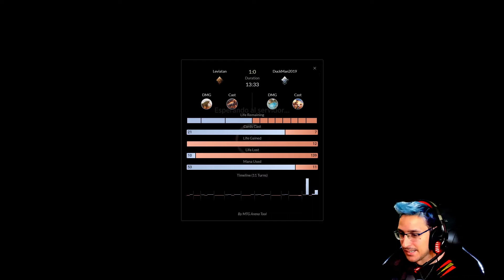CAMARERO UNA DE ELEMENTALES! [MAZOS BIZARROS] ELEMENTAL TRIBAL || MAGIC ARENA EN ESPAÑOL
Muy buenas a tod@s y bienvenidos al Culto! En esta ocasión os traigo un mazo en el que jugamos un tribal llenito de ELEMENTALES! espero que lo disfrutéis ^^

Deck
2 Ashaya, Soul of the Wild (ZNR) 179
2 Island (STX) 369
4 Risen Reef (M20) 217
2 Mountain (STX) 373
3 Chandra, Acolyte of Flame (M20) 126
2 Forest (STX) 375
4 Lotus Cobra (ZNR) 193
3 Glasspool Mimic (ZNR) 60
4 Akoum Hellhound (ZNR) 133
1 Moraug, Fury of Akoum (ZNR) 150
4 Brushfire Elemental (ZNR) 221
4 Neoform (WAR) 206
4 Fabled Passage (ELD) 244
4 Stomping Ground (RNA) 259
3 Steam Vents (GRN) 257
1 Sulfur Falls (DAR) 247
3 Breeding Pool (RNA) 246
2 Cragcrown Pathway (ZNR) 261
3 Riverglide Pathway (ZNR) 264
1 Phylath, World Sculptor (ZNR) 234
4 Leafkin Druid (M20) 178